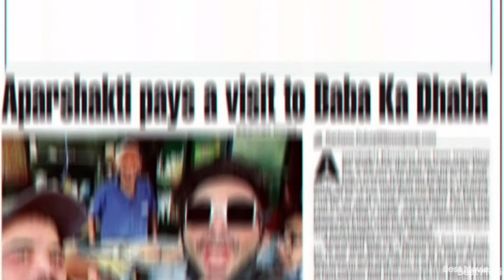Baba ka Dhaba তে Kanta prasad ll Gaurav wasan কে দেখতেই খুব কাঁদলেন এবং ক্ষমা চাইলেন ll motivational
✅ Welcome to my chhanal
      Bidhan Chandra Das

I hope you are all health good and wealth

✅ Follow me also others platforms

▶️ About this about
      Hy guys Today creat a video base on Kanta prasad,who has famous on BABa ka DHaba ...

Last year he is suddenly famous on social media.. full credit to YouTuber Garav wasan..

Last year month of October-20  Garav eating something in Daba..and Kanta prasad crying to tell his loss of business..

At thar time Garav creat a small video..to help him and video was so much viral in social media..

And after some time prasad claim to Garav take all money who has help to others Kanta prasad..

Now he has opened new restaurant..and after some time west lots of money and then come back to old baba ka DHaba shop.

Now social media is viral to one photo he has forgiven to Garav to alligator all this think..

So guys you are enjoying when you see video..